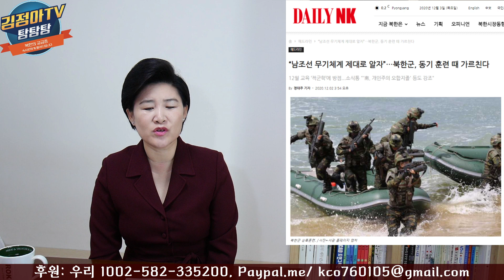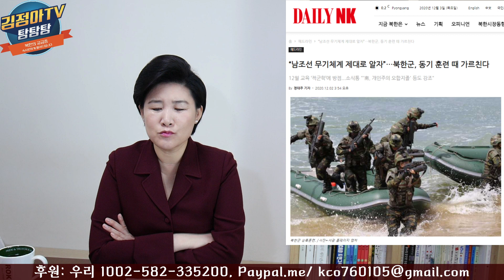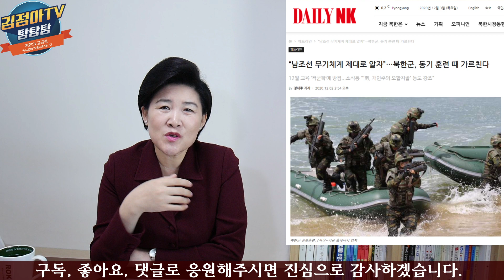NO. 253 북한군동계훈련 신규과목적군학, 남조선무기체계를 제대로알자!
North Korean defector female officer Kim Jung-ahTV,
North Korean Army Winter Training New Subject Red Army Studies
Let's get to know the South Korean weapons system!!!

김정아 개인방송후원 : 우리은행 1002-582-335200 김정아

통일맘연합회는 김정아씨가 대표로 활동하는 탈북여성인권단체입니다.
The Unification Moms Federation is a human rights organization for North Korean women who is represented by Kim Jong-ah.
신한은행 : 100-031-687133 / Shinahan Bank, Korea A/C No. 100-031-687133